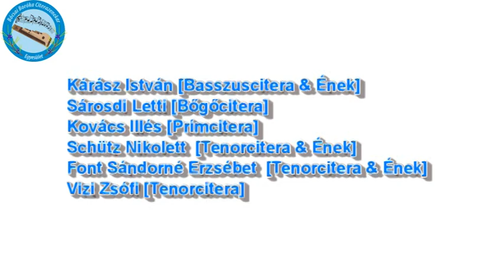Bócsai Boróka Kisújszállás 2019 MPG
48-as Olvasókör, és Kisújszállási 48-as Dalárda jubileumi ünnepsége